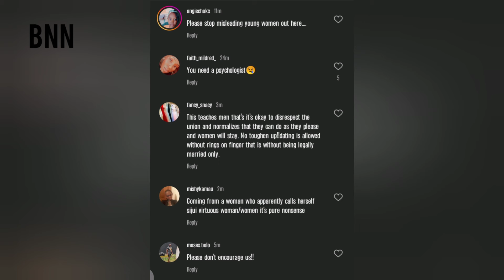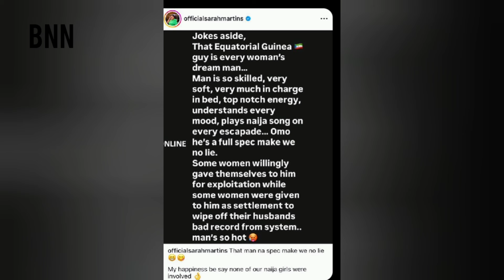Engonga Saga: Wild Memes, Celeb Clapbacks, Netizens Madness & Shocking Reactions - BNN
Balatasar Engonga’s leaked “extramarital co-curricular activities” have taken the internet by storm, leaving netizens worldwide in shock and stitches! From jaw-dropping celeb reactions to savage comments and memes, this scandal has it all! 🔥 Why are married women silent? What did Zari say that left fans shook? And why is Sarah Kabu sparking outrage with her advice?

We’ve got a full breakdown of the drama, the hilarious reactions, and the wildest celeb takes in this video! Don’t miss a second of the tea!

Side Note: Want to see the *viral Egonga videos* everyone’s talking about? 😉 Join our Telegram today!